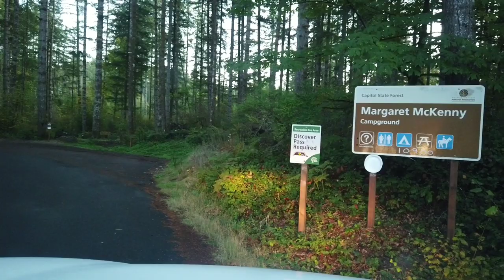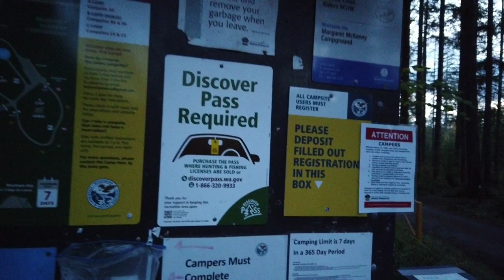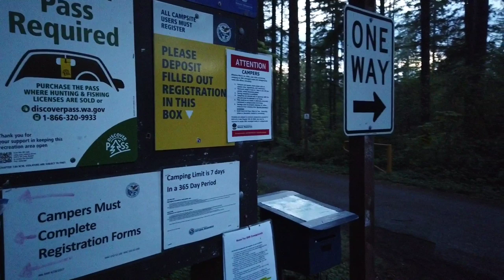SAYING GOODBYE, ON THE ROAD AGAIN, TRICKY REGISTRATION AT MARGARET MCKENNY CAMPGROUND, VANLIFE VLOG.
We are Mike and Stephanie on YouTube as Van life Sheldon's travel's.
We live full time in our 2016 Ram Promaster City self built camper we built out ourselves and travel across the country.